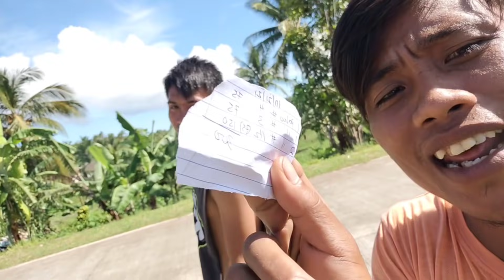MAY DING DING SA HARAPAN